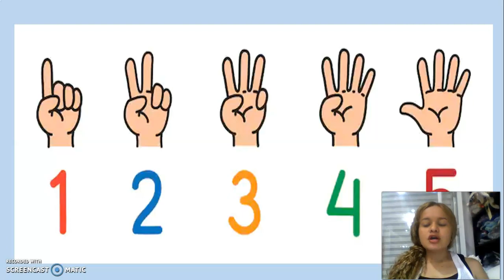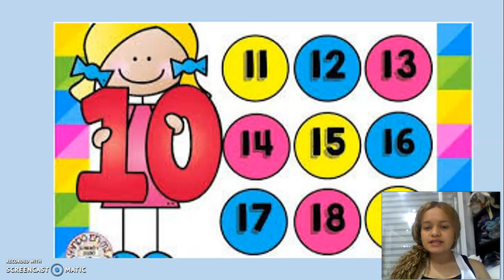2 Septiembre Familia del 10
Video de Dani Jacome 🖤